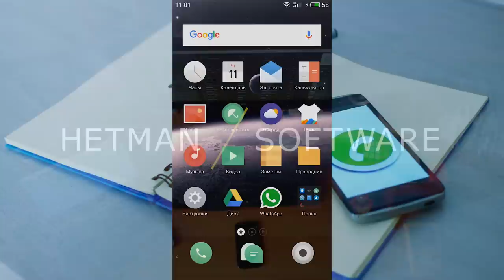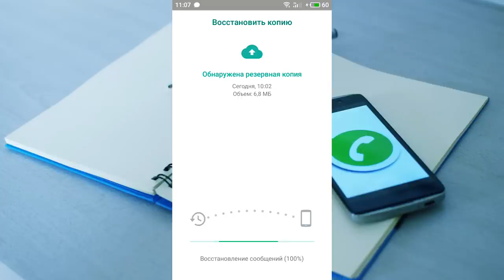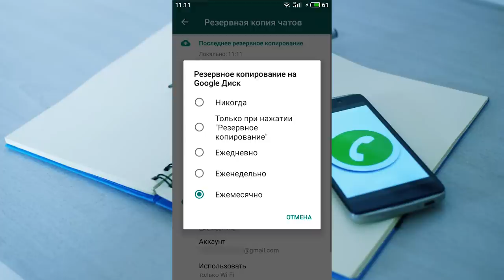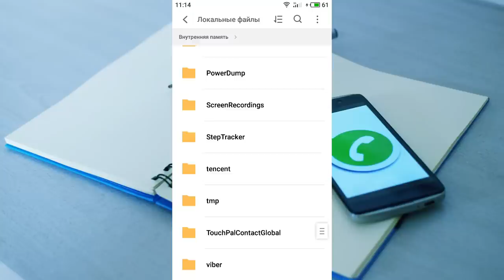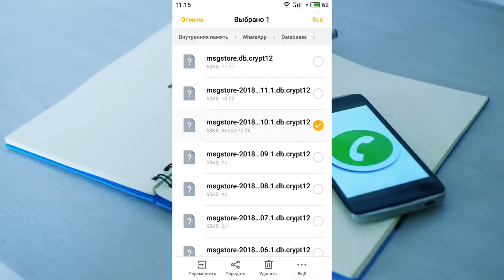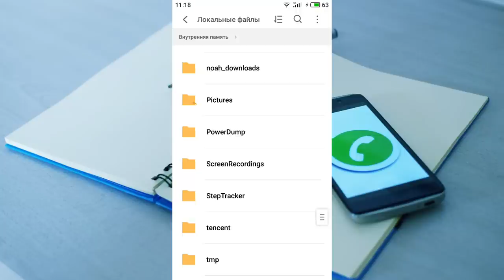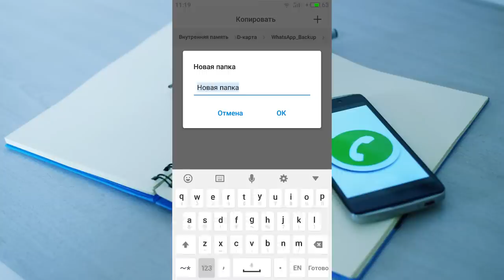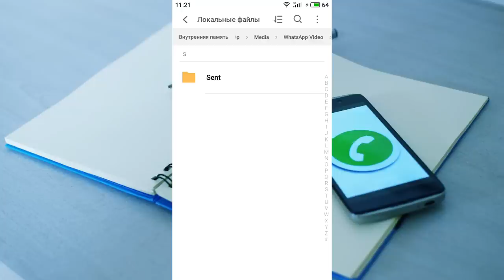Как восстановить ⚕️ историю чатов 💬, контакты, сообщения и файлы в WhatsApp в 2021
👍 Смотрите как восстановить историю чатов и контакты, а также присланные или отправленные файлы и изображения мессенджера WhatsApp на Android. C необходимостью восстановления данных WhatsApp пользователи сталкиваются в случае замены смартфона на другой, после случайного удаления какого-то из чатов или всех их, в результате очистки или сброса памяти смартфона, сбоя в работе приложения и так далее.

Давайте разберёмся, как все эти данные можно вернуть.
Статья в Блоге на тему “Как восстановить историю чатов и медиафайлы в WhatsApp”

Содержание:
00:00 - Вступление;
1:10 - Восстановление переписки с помощью переустановки приложения
2:09 - Создание резервной копии чатов и медиафайлов WhatsApp
3:33 - Восстановление чатов без созданной резервной копии
6:34 - Восстановление удалённых из WhatsApp изображений, видео или аудио файлов

Начнём с самого простого. Чтобы восстановить переписку, которая была осуществлена не более чем 7 дней назад, достаточно просто переустановить приложение на вашем мобильном устройстве: сначала удалить, затем установить заново.

Дело в том, что WhatsApp автоматически создаёт резервную копию ваших данных каждый день и сохраняет её в памяти смартфона. Создаётся такая резервная копия по умолчанию в 02.00 (в два часа ночи), каждый день.

После переустановки, приложение предложит восстановить историю сообщений из созданной раннее резервной копии. Достаточно просто нажать кнопку «Восстановить» и программа в процессе установки автоматически восстановит данные за последние 7 дней.

Аналогичным образом мессенджер будет себя вести, при обнаружении созданной вручную резервной копии всех чатов и медиафайлов вашего аккаунта. Как её можно создать?

Если необходимо восстановить удалённые изображения, видео или аудио файлы из чатов WhatsApp из Android смартфона или планшета, то сделать это можно одним из способов, который я описал в предыдущем видео о восстановлении фото и видео с Android устройства.

На этом всё. Если у вас возникли дополнительные вопросы, задавайте их в комментариях. Всем пока.

Смотрите другие ролики на тему: ВосстановлениеWhatsApp, ВосстановлениеЧатов, ВосстановлениеКонтактов, ВосстановлениеСообщений, ВосстановлениеФайлов, Android.